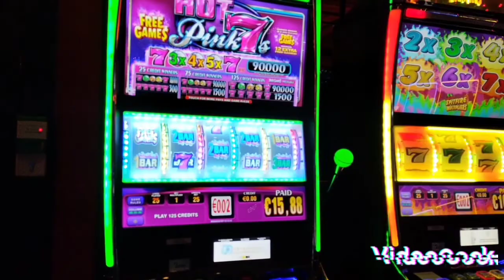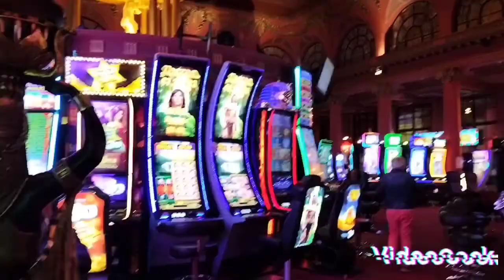aller/retour express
Profite de 3€ de bienvenue sur Naomi avec mon code parrainage : NLL8LH
 Récupère automatiquement de l’argent sur tes achats, et c’est gratuit !